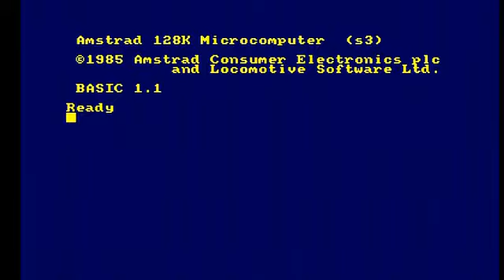Jarlac Amstrad Longplay